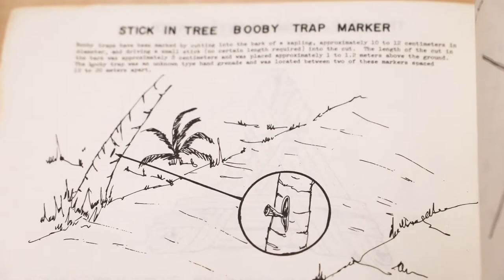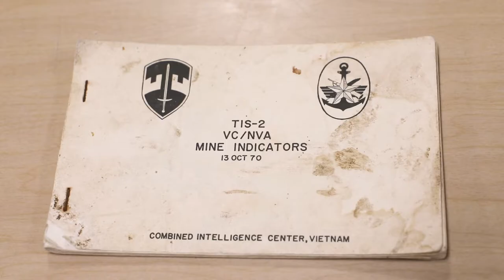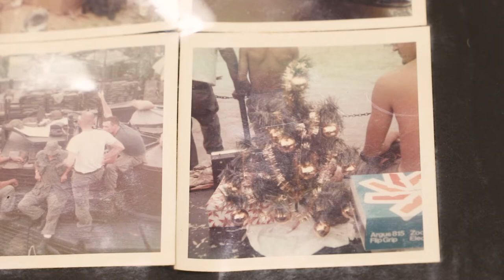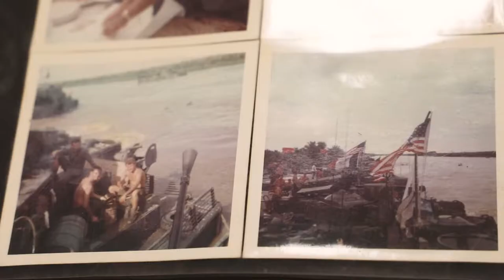National Vietnam War Veterans Day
March 29th is recognized as National Vietnam War Veterans Day. In honor of today, Renea Dauntes, PPHM Archivist, and Jenni Opalinski, PPHM Curator of History, take us into our collections to talk about some artifacts.
Allen Laughter Jr. donated souvenirs he purchased as a soldier in the Vietnam War. These included a helmet and a DVD containing footage of Pleiku, South Vietnam from 1969 to 1970.

The crossbow shown in the video was used by the Montagnard people for hunting. ‘Montagnard people’ is an umbrella term for the Indigenous people of the Central Highlands of Vietnam. This group of people is spread across over 30 tribes with more than 6 ethnic groups. The origin of the word is French, signifies a mountain dweller, and is a carryover from the French colonial period in Vietnam.

Many of the Montagnard people allied themselves with the US troops by joining in the fighting. Their fight alongside American soldiers in Vietnam is only now beginning to be told.